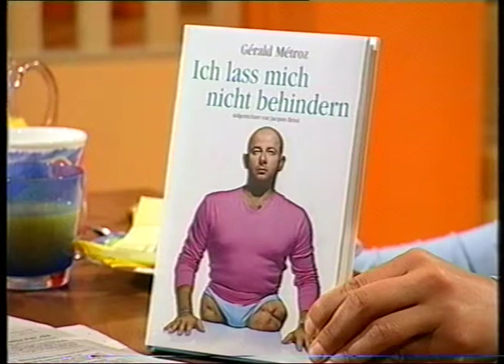GeraldMetrozZDFVoleKanneServiceTaglich24 07 2002